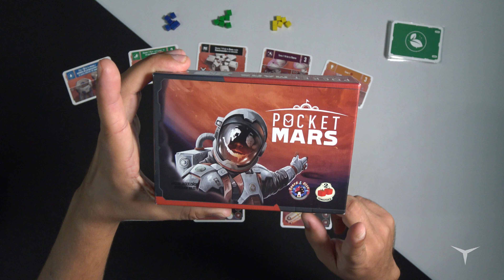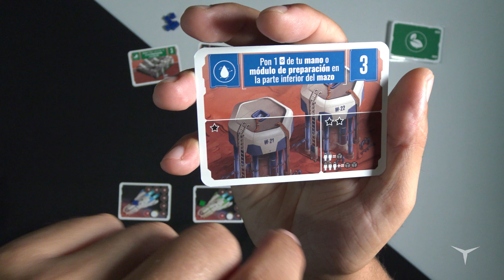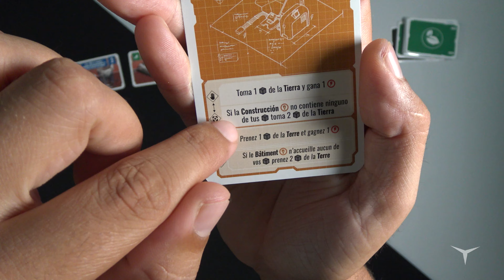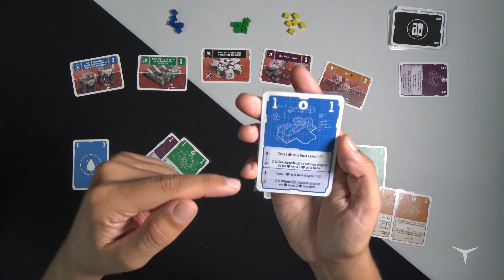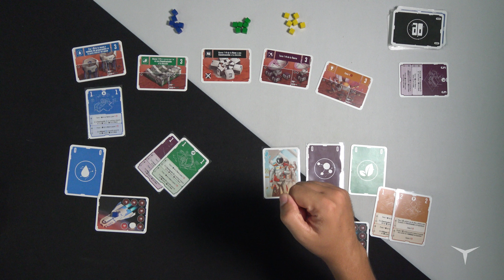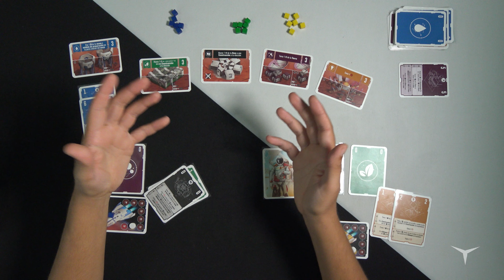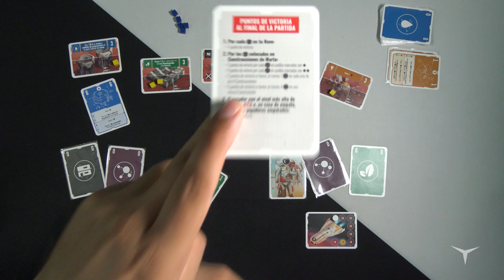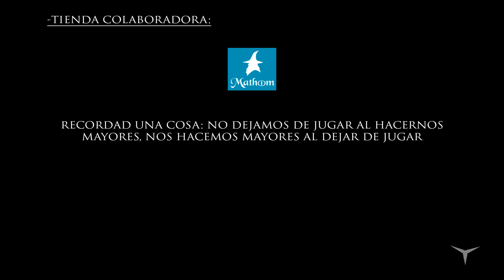Tutorial Pocket Mars (Juego de mesa-Español) // ¿Jugamos?)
♦ Pocket Mars (Compra)

-Unboxing + Tutorial + Gameplay: ...